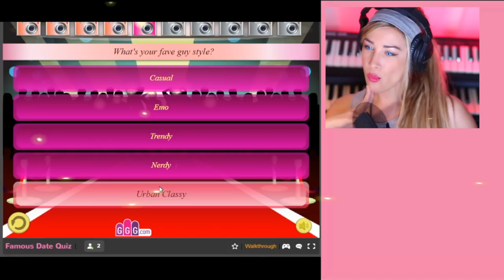MY FAMOUS DATE! | Girls Go Games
EPISODE: Checking out super girly games cause sometimes I need some of that in my life! :D Who's my celebrity match? Take a guess!

✮ Psycho Girl and MC Jams create Minecraft songs and Minecraft animations that are kid friendly with no swearing. Marvel, DC and FNAF characters have also made appearances including Batman, Spiderman, Harley Quinn, The Joker, Freddy and more! If you would like to see our most popular videos on YouTube you can view the Top 10 MC Jams and Minecraft videos.